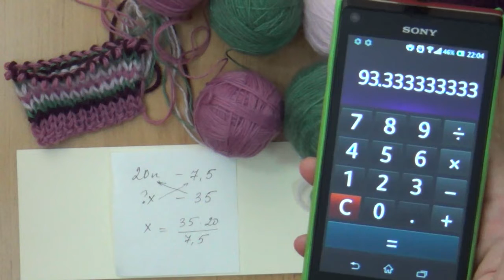МК || ПОЛАЯ РЕЗИНКА || ВЯЖЕМ НАВОЛОЧКУ || ДИВАННАЯ ПОДУШКА